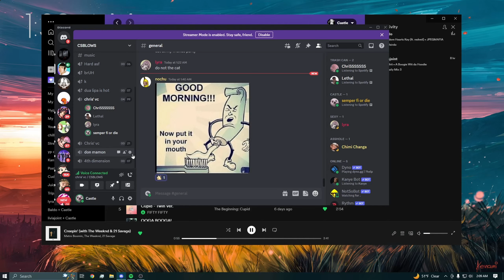Jayce From Arcane is in League of Legends?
Jayce's Counter: NA hands